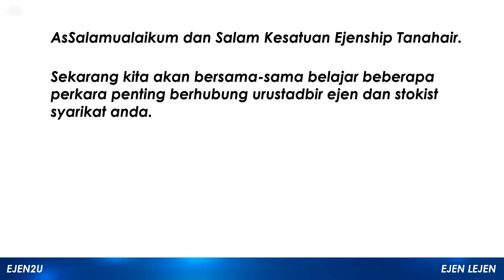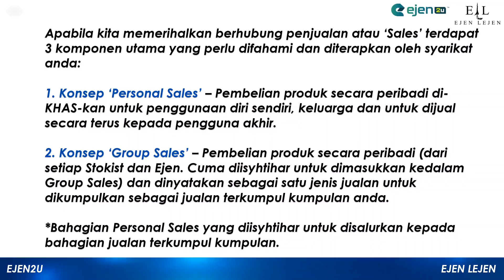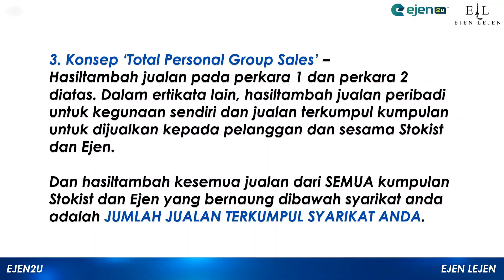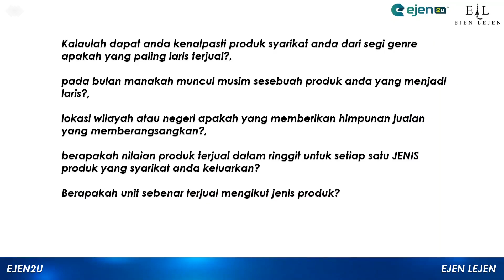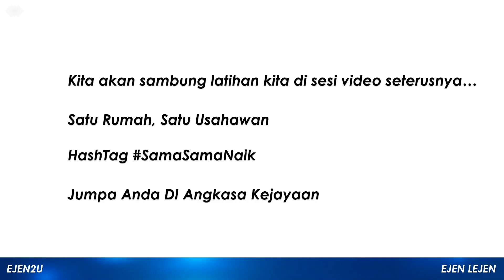Ejen2u x WEMAP - Kepentingan mengetahui jumlah jualan terkumpul syarikat